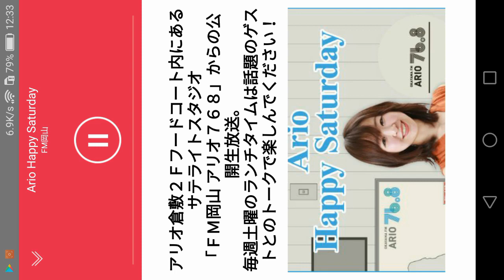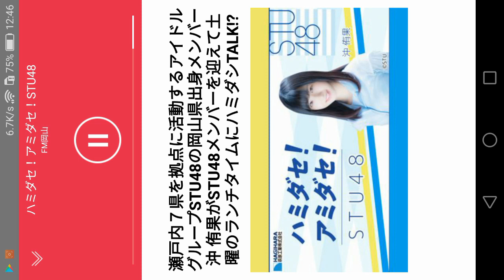2020/01/11 ゲスト：藤原あずさ・森下舞羽・福田朱里②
Ario Happy Saturday  0:00
ハミダセ！アミダセ！ DJ：沖 侑果  18:25